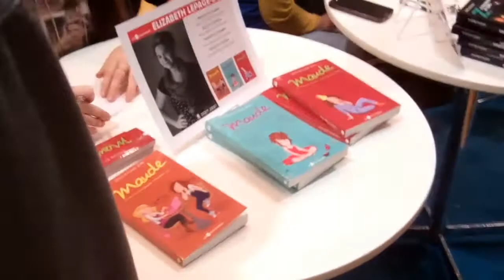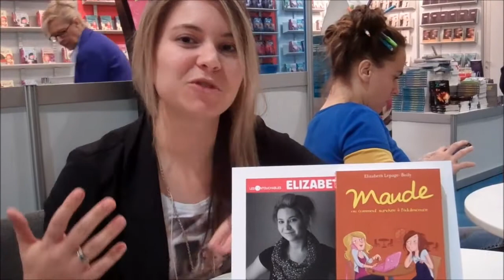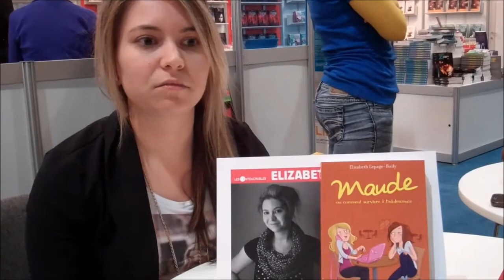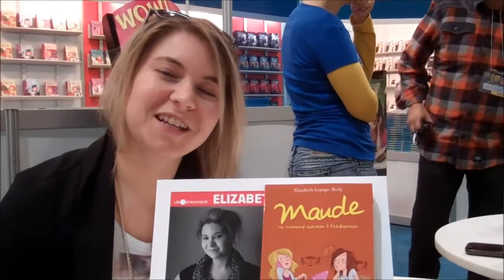É-lisez-moi rencontre Élizabeth Lepage-Boily au Salon du livre de Montréal 2013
É-lisez-moi, le concours de lecture des 10-14 ans était au Salon du livre de Montréal 2013! Nous avons rencontré Élizabeth Lepage-Boily, auteure de la série Maude ou comment... Le premier tome, Maude ou comment survivre à l'adolescence, se trouve parmi les titres à lire dans notre sélection! Renseignements pour la participation au concours et sur les prix à gagner